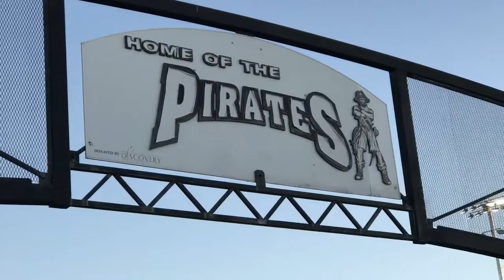Pittsburg High School Marching Showband 27 Sept 2019